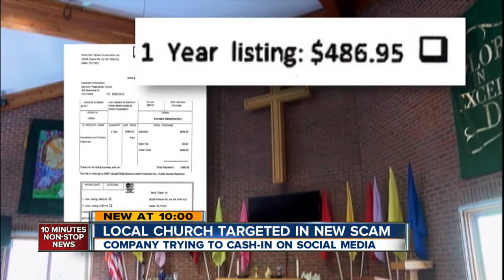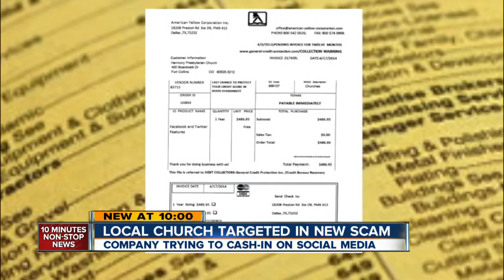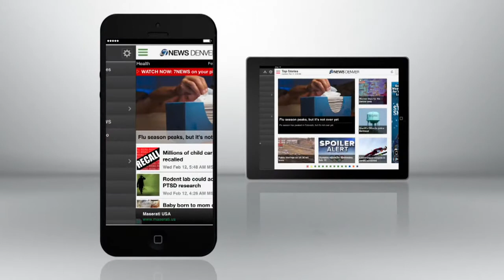Bogus billing scam targets churches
A Fort Collins church and the Better Business Bureau are warning people about a bogus billing scam where people are threatened to pay an overdue invoice for Facebook and Twitter 'listings'. Lindsey Sablan and producer Jennifer Kovaleski report.